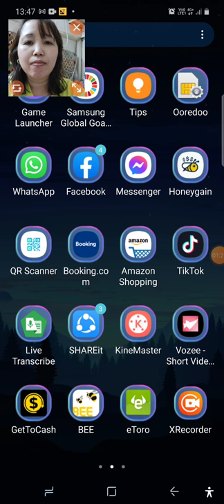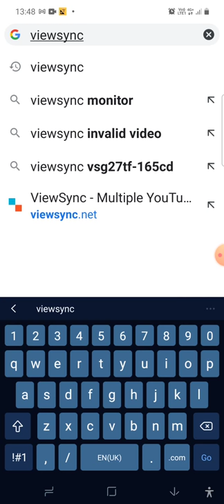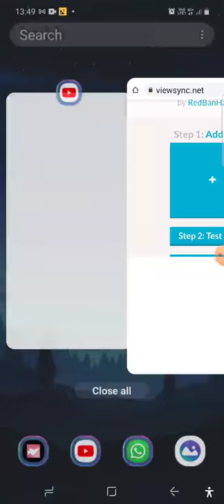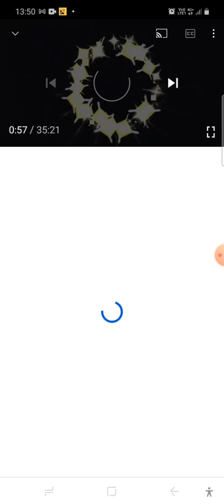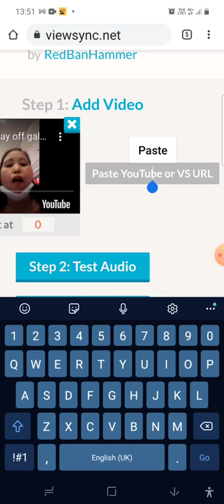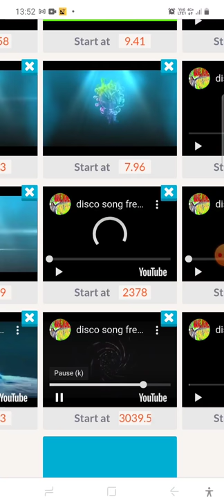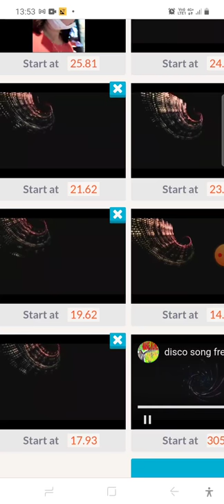UNLI WATCH HOURS GET FAST 4K W.H. IN JUST A WEEK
UNLI WATCH HOURS
GET FAST 4K W.H.
IN JUST A WEEK